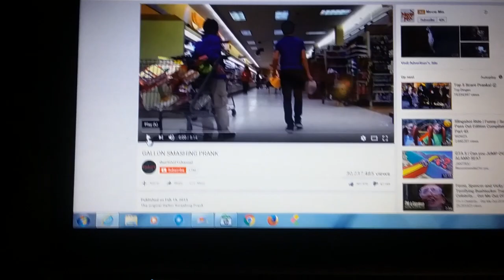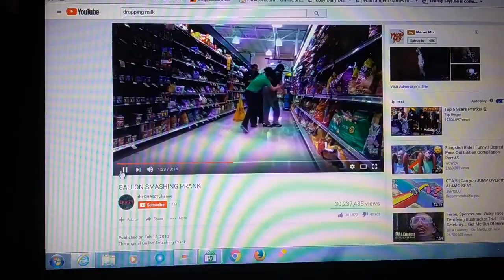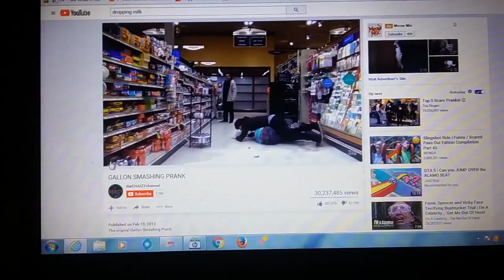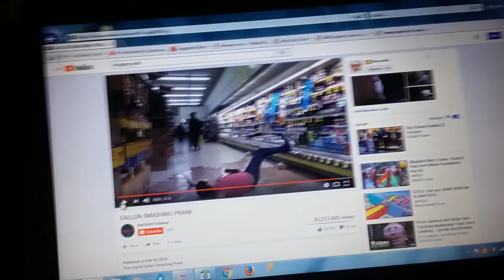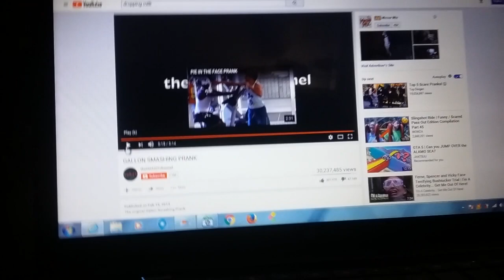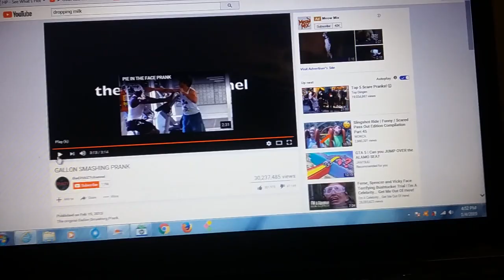I react to : GALLON SMASHING PRANK (READ THE DESCRIPTION)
This video is so Funny I fell like doing the same thing these guys do